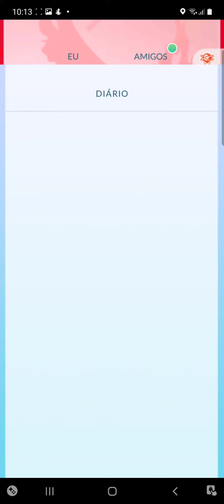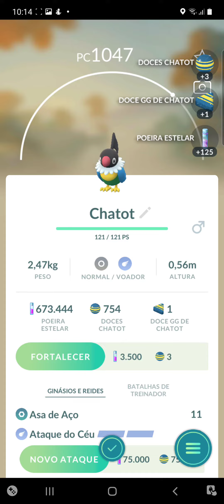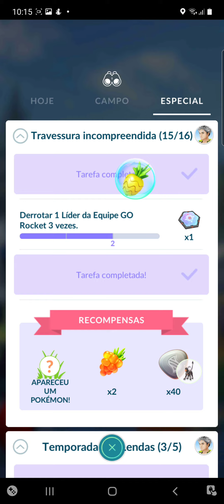Pokemon go: confetes